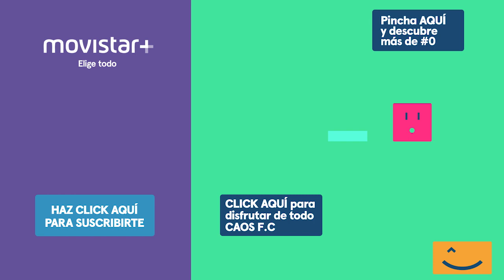CAOS F.C.: El fútbol, tratamiento contra la anorexia | #0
Aroa y Carla son dos catalanas que llegaron a Lorca desde el Espanyol y ambas comparten piso. Aroa juega desde los 11 años y, como ella dice, "sobrevive del fútbol femenino", pero gracias al deporte consiguió superar un trastorno de la alimentación.